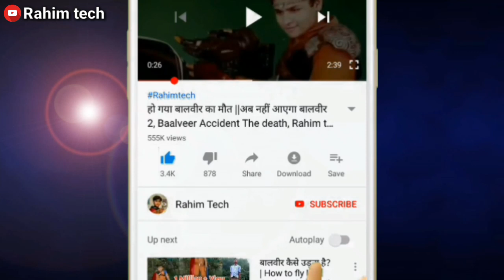सलोनी असली जीवन में कैसी दिखती है||What does Saloni look like in real life,Rahim tech